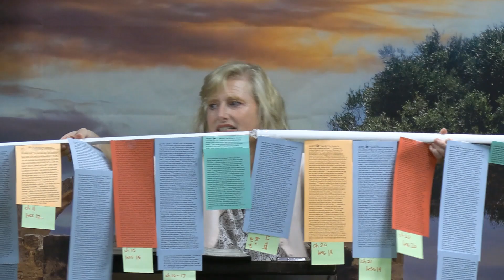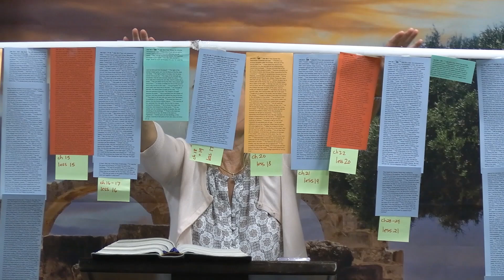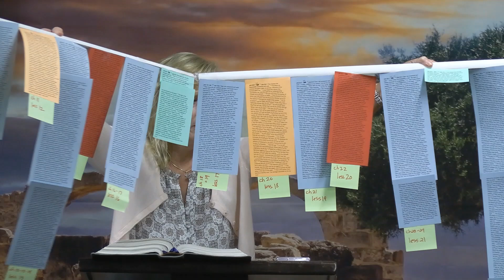Job Women's Indepth Bible Study video 1 Introducing the Book of Job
This weekly women's Bible study on Job includes lectures by me, Elizabeth Ficken, which coordinate with the study guide “And the Lord Blessed Job”
This in the introduction to the book of Job.
The workbook can be found on Amazon.